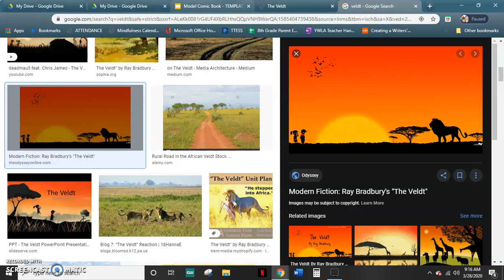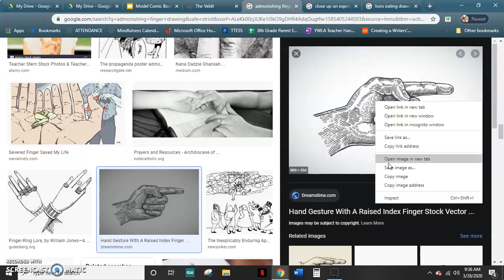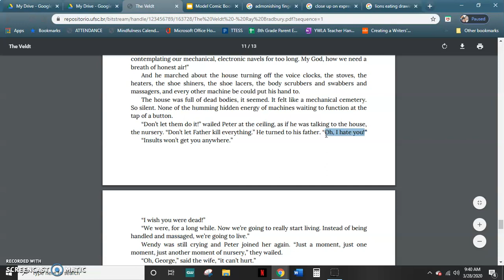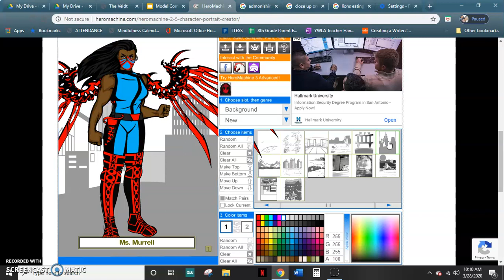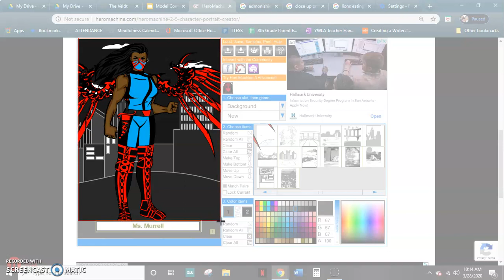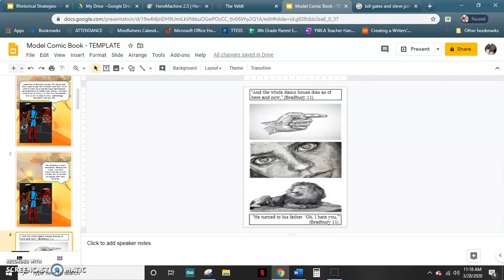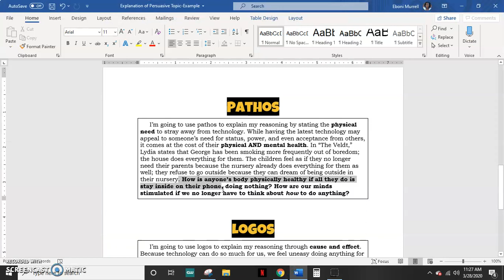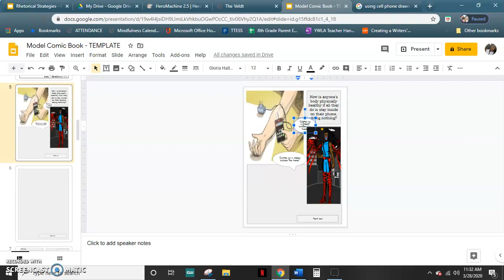The Creation of Ms. Murrell's Persuasive Comic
This is how I used the template. Everything you need is either on the template or in your last two assignments:
1. Explanation of Persuasive Topic
2. Textual Evidence